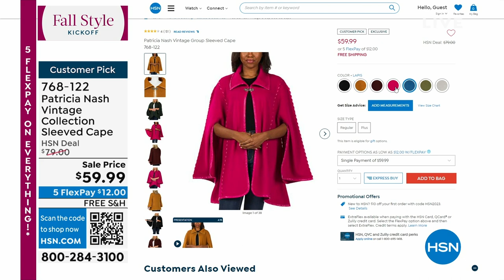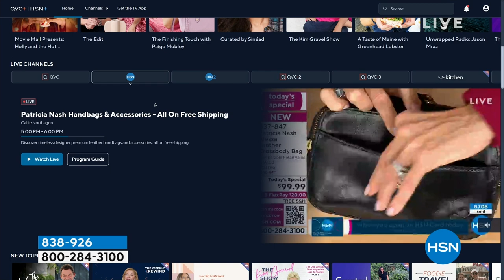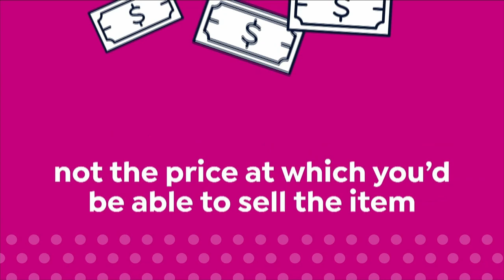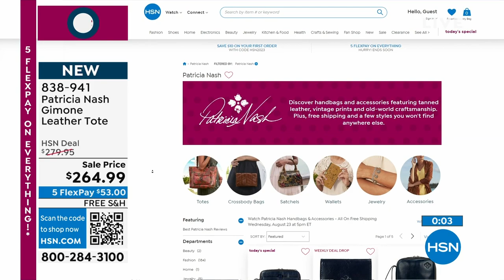HSN | Patricia Nash Handbags & Accessories - All On Free Shipping 08.23.2023 - 05 PM